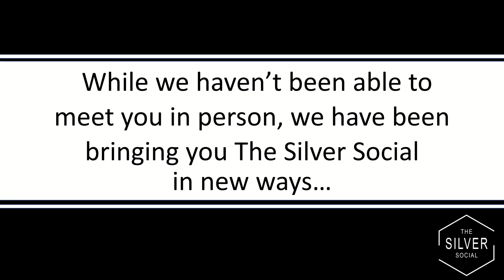Bringing people together in Breckland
Over the past year our Silver Social team have been bringing residents together in different ways to normal. To see what we've been doing, how we're Inspiring Communities and making a positive difference to residents lives, watch our new short film.